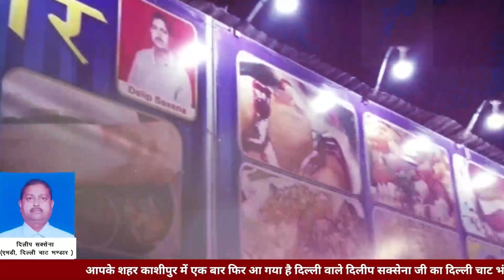दोपहर के मुख्य समाचार || UTTRAKHAND BULLETIN || 27-04-2022 || सुरागीलाल न्यूज़ चैनल